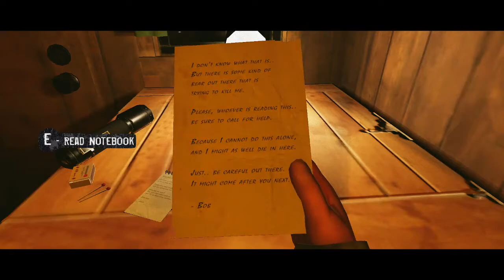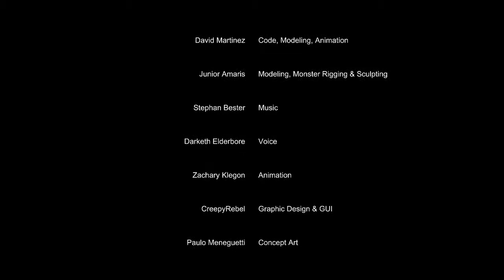Cabin - Horror Game Gameplay